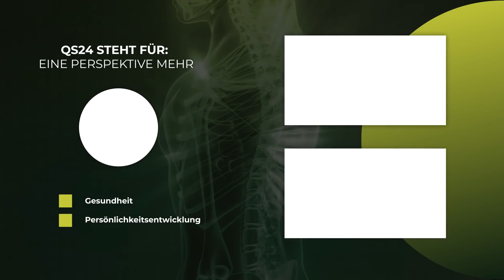Heilung durch Informations-Medizin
Die Energie-Informationsmedizin ist eine neue Wissenschaftsmedizin. Der Begriff Energie-Informationsmedizin wurde erstmals um 1980 verwendet. Sie befasst sich mit den modernsten naturwissenschaftlichen Erkenntnissen aus Physik, Chemie und der Energieforschung sowie deren Auswirkungen auf den physischen menschlichen Körper, seine funktionellen Energiekraftfelder und auf Psyche und Geist. Dr. Friderike Wiechel und Prof. Dr. sc. med. Urs Gruber beleuchten dieses Thema gemeinsam mit der Moderatorin, Corina Klein.

▬ Produktion ▬▬▬▬▬▬▬▬▬▬▬▬▬▬▬
Eine Produktion von QS24 – Ihr Schweizer

▬ Zu Gast ▬▬▬▬▬▬▬▬▬▬▬▬▬▬▬▬▬
Prof. Dr. sc. med. Urs Gruber, Medizinwissenschaftler
Dr. med. Friderike Wiechel
Moderation: Corina Klein
Sendungsnummer: Nhol_211015_S5-award-friderike-gruber

Praxis Diligent
Urs Gruber, Prof. Dr. sc. med.
Gesundheits-Campus der St. Elisabeth Universität
Luzernerstrasse 69, 6030 Ebikon/Luzern (Schweiz)

Institut für Bio-psychosoziale Resilienz - Forschung und Lehre der CH-WMU
Institut für Gesundheit und Entwicklung der Steinbeis Akademie/Hochschule Berlin
Mettlenstrasse 12, 6363 Fürigen (Schweiz)
Luzernerstrasse 69 CH-6030 Ebikon/Luzern